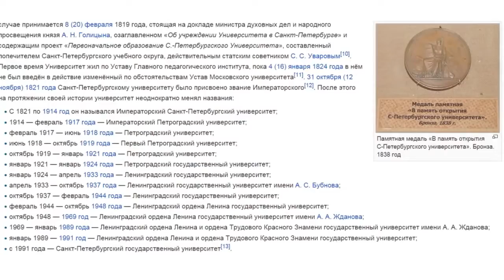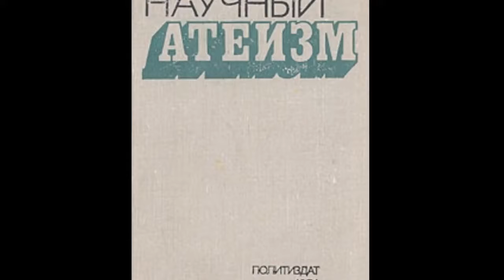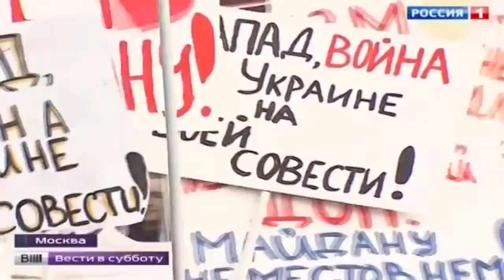Почему Россия во всем отстала даже от Финляндии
реальность хуйловского бытия как есть.
видео взято с канала: om tv